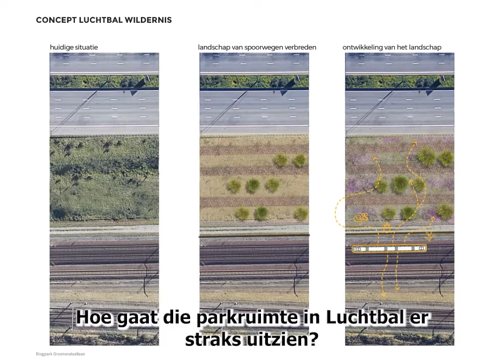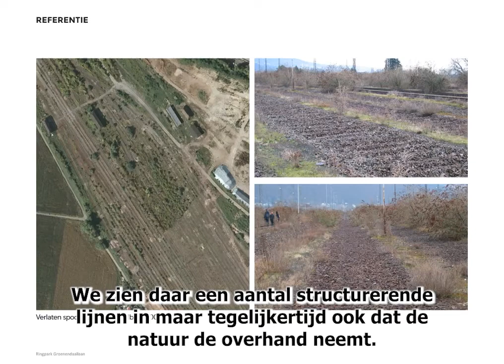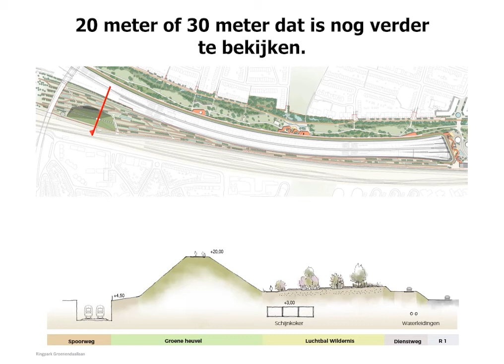Ringpark Groenendaal - Masurebrug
In dit filmpje krijg je meer info over hoe het gebied tussen de sporen en de Ring er in de toekomst kan uitzien met de komst van Ringpark Groenendaal.